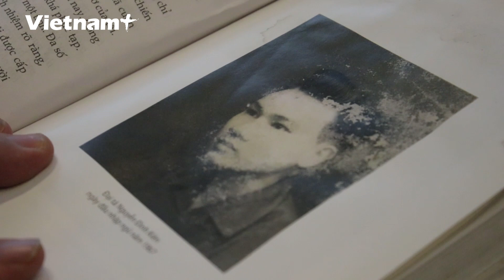Câu chuyện đằng sau 12 ngày đêm chiến đấu cường độ cao của bộ đội tên lửa Việt Nam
Đại tá quân đội giải thích vì sao chiến dịch "Điện Biên Phủ trên không" là những ngày tháng chiến đấu với cường độ rất cao của bộ đội tên lửa mặt đất, thậm chí còn không có đủ thời gian để ăn mừng khi bắn rơi B-52.